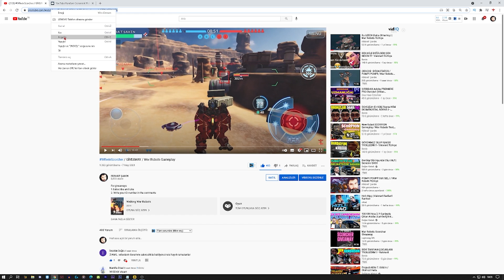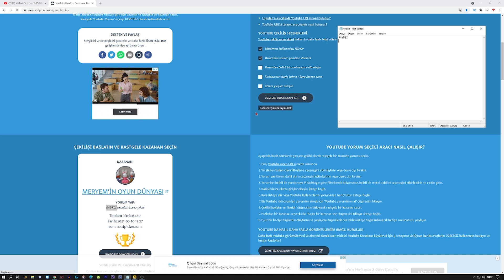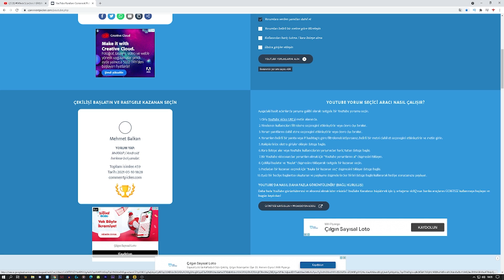MAX LWL SHARANGA / Sharanga & Lunar Grom / War Robots Titans / Sharanga Gameplay